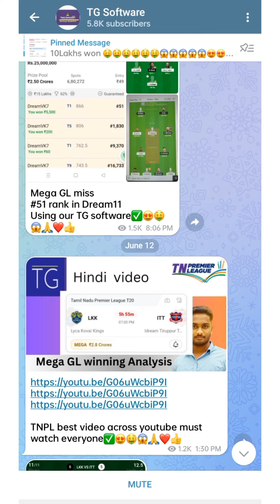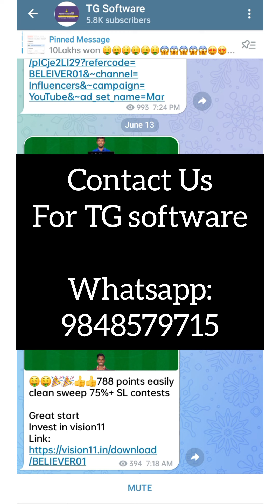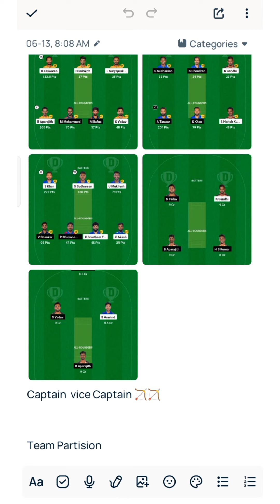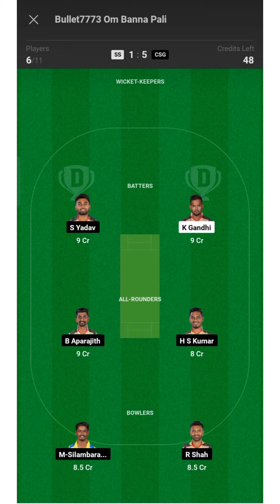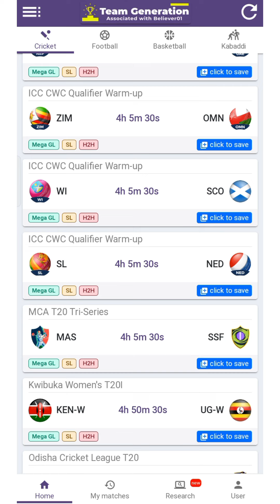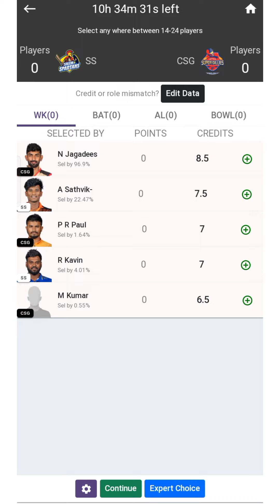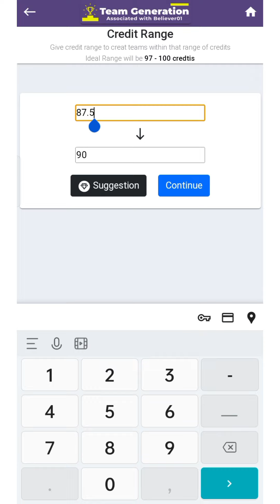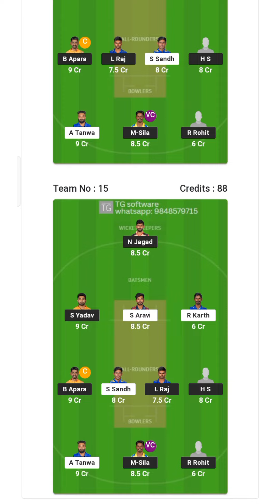SS VS CSG Grand league winning analysis in Hindi | TNPL | Dream11 prediction teams